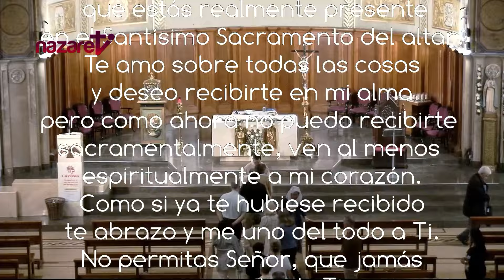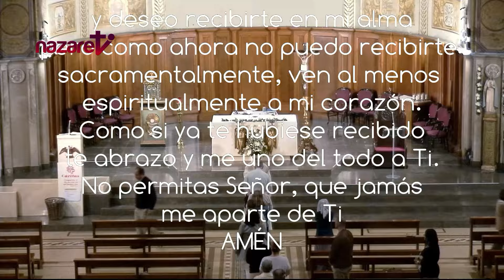Santa Misa de hoy lunes 14 de octubre de 2024. P. Gonzalo Guzmán Karadima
Santa Misa - Lunes 14 de octubre de 2024
Día litúrgico: Lunes de la XXVIII semana del tiempo ordinario
Preside: Rvdo.Gonzalo Guzmán, pbro.

Más enlaces interesantes:
→  P. Lofeudo, La adoración:    • Padre Justo Lofeudo - Charla: Adoraci...  c